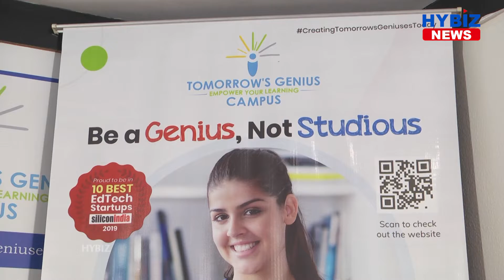Tomorrow's Land Genius Campus is a One stop Solution for all Competitive Exams || Hybiz tv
Tomorrow's Genius (TG) Campus® provides supplemental/core & test-prep education across grades 5-12. We, at TG Campus®, aim to bring education closer to every student who yearns to learn. TG Campus® is devised on our "Learn, Practice, Excel"® framework. This has helped in creating a platform that is adaptable to the specific needs of the students.TG Campus® is a platform born of 100+ man-years of research and expertise. This platform helps leverage our live online teachers, content, delivery, and assessment.TG Campus® is a division of GreenPoint Global – a NY-based ISO 9001 & ISO 27001 business services company with operations in India and Israel. GreenPoint has a roster of Fortune 500 clients and provides services in the publishing, legal, technology, and insurance sectors.